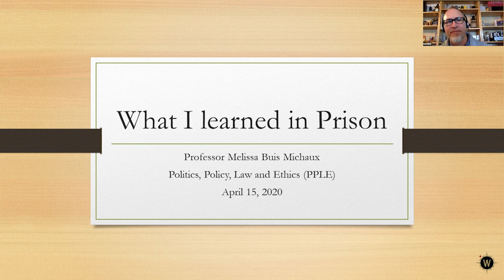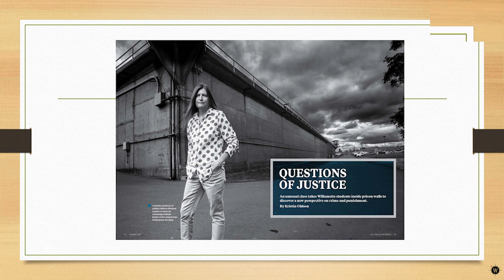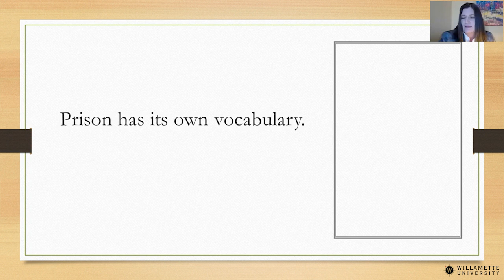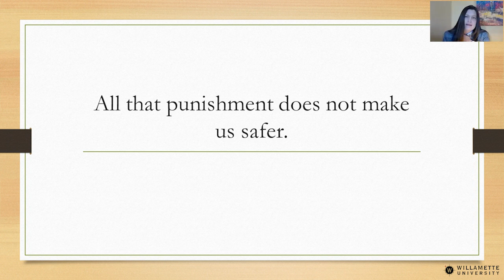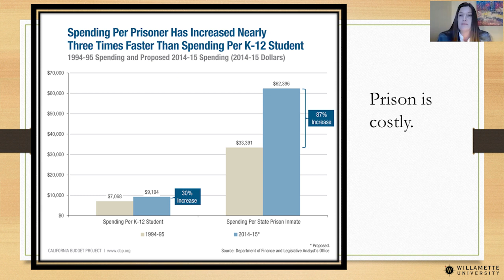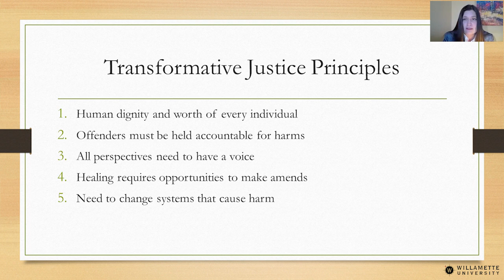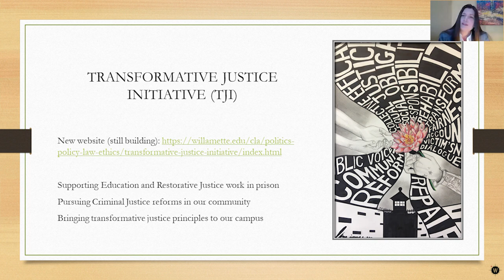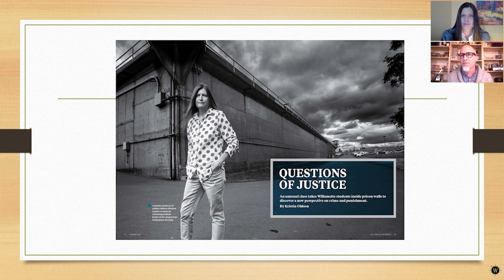What I Learned in Prison | Melissa Buis Michaux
Professor Melissa Buis Michaux has been teaching a class on restorative justice for the past five years. The class takes place in the Oregon State Penitentiary and includes 16 people who are currently incarcerated and 16 Willamette students. In this video, Michaux discusses her research on mass incarceration, criminal justice, and transformative justice.

This program is presented by WU Stream: Bringing Willamette to You.

Timestamps:
0:00 - Intro
0:56 - Presentation Starts
46:48 - Q1: Can you talk about what term you use to describe prisoners?
48:58 - Q2: Do you have plans to partner with Willamette Universities' new department of public health to do any work at Oregon State Penitentiary?
51:00 - Q3: Given there are limited funds, do you believe funding would be best put towards community, rehabilitation, or reentry?
54:10 - Q4: What was the book that Carlos liked?
55:00 - Q5: Are there rehubulitation programs for sex offenders?
57:51 - Q6: Is the class you teach in prisons with both students and incarcerated persons unique to Willamette?
1:03:40 - Q7: Can you tell the story behind Arnaldo?